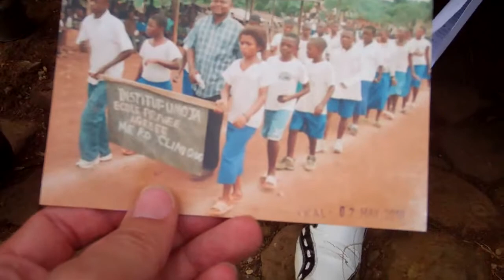Kamituga teachers explain the challenges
The number one challenge of teaching in Kamituga?  Food.  $50/mo is not enough to live on.